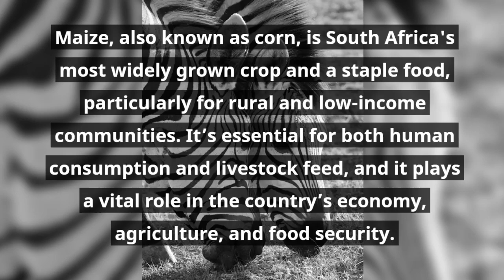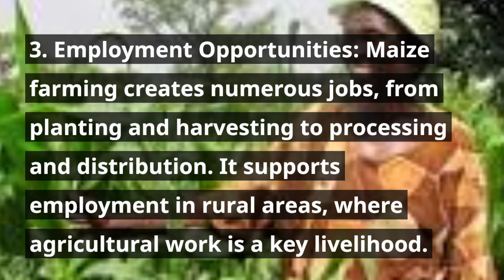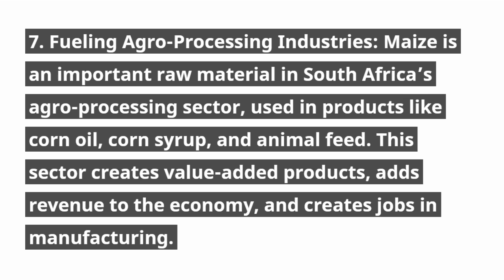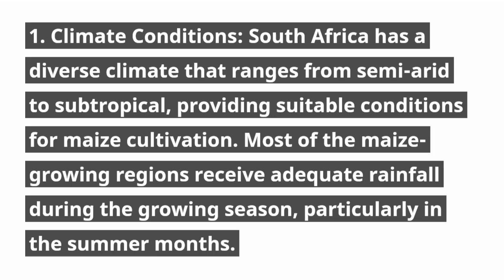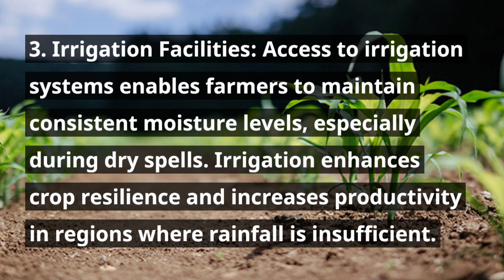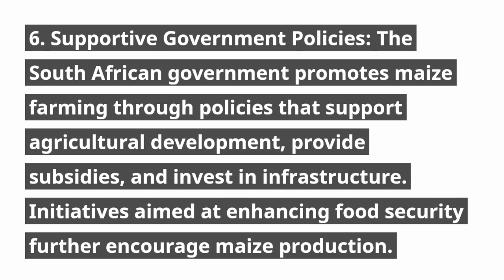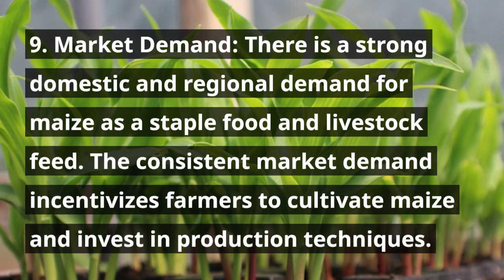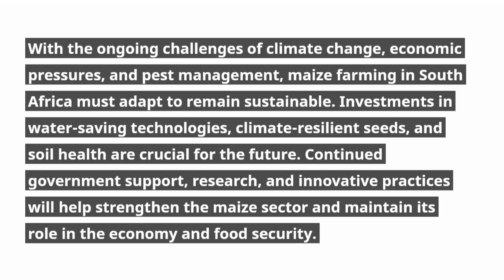IMPORTANCE AND FACTORS FAVOURING MAIZE FARMING IN SOUTH AFRICA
Maize, also known as corn, is South Africa's most widely grown crop and a staple food, particularly for rural and low-income communities. It’s essential for both human consumption and livestock feed, and it plays a vital role in the country’s economy, agriculture, and food security. Maize production is heavily concentrated in the Free State, Mpumalanga, and North West provinces, where the climate and soil conditions are favorable.

Importance of Maize Farming in South Africa
Economic Contribution: Maize is one of the country’s primary crops and a major contributor to the agricultural GDP. South Africa is the largest producer of maize in Africa and an important exporter to other countries, especially during years of surplus production.

Food Security: Maize serves as a staple food for many South Africans, particularly in the form of maize meal, which is used to make dishes like pap (a porridge-like food). It provides a source of affordable nutrition and is a major source of carbohydrates for millions of people.

Livestock Feed: Maize is essential in animal agriculture, as it is widely used in feed for poultry, cattle, and other livestock. This supports South Africa’s meat and dairy industries, which are significant contributors to the economy.

Export Revenue: During good harvest years, South Africa exports maize to other African countries and global markets, earning valuable foreign exchange. This helps stabilize the agricultural economy and provides an income source for farmers.

Key Challenges in Maize Farming in South Africa
Climate and Weather Variability: Maize farming is highly dependent on consistent rainfall and suitable temperatures. Climate change has introduced unpredictable weather patterns, including droughts and heavy rains, which affect maize yields and threaten food security.

Water Scarcity: South Africa is a water-scarce country, and maize farming requires considerable water resources. Irrigation costs and water availability can limit production, particularly in dry areas and during droughts.

Soil Degradation: Intensive maize farming can lead to soil degradation and nutrient depletion. Farmers often face challenges with maintaining soil health, which impacts long-term productivity and yields.

Pest and Disease Management: Maize is vulnerable to pests like the fall armyworm, which has caused significant crop damage in recent years. Managing these pests often requires pesticides, which can increase production costs and impact the environment.

Economic Fluctuations: The price of maize is affected by global markets, exchange rates, and input costs like fuel and fertilizer. These factors can make it challenging for farmers to predict income and manage production costs effectively.

Advances in Maize Farming
To improve maize yields and address challenges, South African farmers are increasingly using modern techniques, such as:

Conservation Agriculture: Techniques like minimal tillage, crop rotation, and cover cropping help maintain soil health, conserve water, and reduce erosion.
Genetically Modified (GM) Maize: South Africa is one of the few African countries that widely use genetically modified maize varieties, which are resistant to pests and can withstand drought conditions.
Precision Agriculture: Technology, like drones and satellite imagery, helps farmers monitor crop health, optimize irrigation, and apply fertilizers more effectively.
Future Prospects
With the ongoing challenges of climate change, economic pressures, and pest management, maize farming in South Africa must adapt to remain sustainable. Investments in water-saving technologies, climate-resilient seeds, and soil health are crucial for the future. Continued government support, research, and innovative practices will help strengthen the maize sector and maintain its role in the economy and food security.